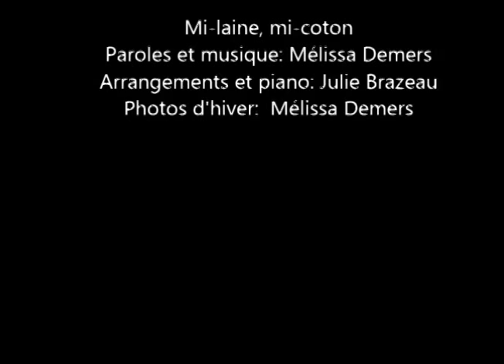En hommage à Mylène Fortier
Mi-laine, mi-coton, une chanson composée et interprétée par Mélissa Demers en mémoire de Mylène Fortier.